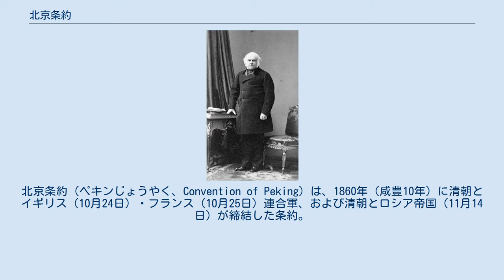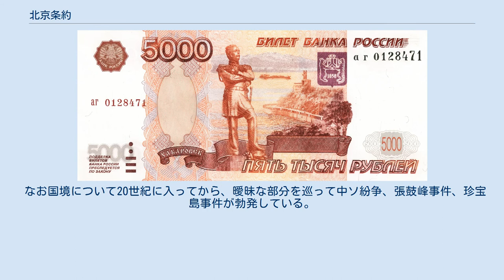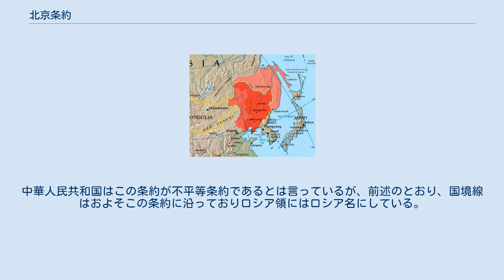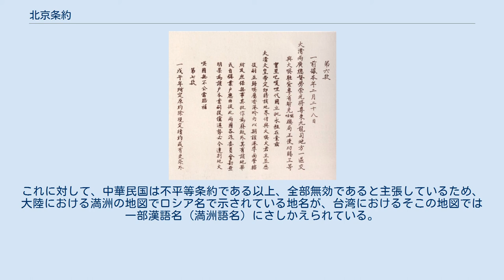北京条約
北京条約（ペキンじょうやく、Convention of Peking）は、1860年（咸豊10年）に清朝とイギリス（10月24日）・フランス（10月25日）連合軍、および清朝とロシア帝国（11月14日）が締結した条約。
天津条約の批准交換と追加条約である。
 北京条約の原因となる事件に巻き込まれることになったパークス。
割譲された九竜には彼の名が冠せられた通り「パークス通り」がある。
 アロー戦争後に天津条約が結ばれ英仏軍が引き上げたが、この条約の結果では英仏は満足していなかった。
また清の朝廷内部では条約に対する非難が高まり、清は条約に定められた1年以内の批准を拒んだ。
このため英仏軍は再び天津に上陸、咸豊帝は熱河へ撤退し、北京を任された恭親王も英仏連合軍の侵攻が始まると表に出てこなくなった。
北京を占領した連合軍は円明園を略奪し焼き払い、恭親王に最後通牒を送った。
結局、ロシアの仲介で北京にあった礼部衙門において清と英仏連合軍との交渉が行われ、清とイギリス、清とフランスとの間に新たな条約が結ばれた。
また仲介したことを口実に清とロシアとの間でも新たな条約が結ばれた。
いずれも不平等条約である。
 1860年11月2日 条約を締結した直後の恭親王奕訢 イギリス側代表エルギン伯爵 この条約で、清朝は 英仏への800万両の賠償金の支払い（天津条約で課せられた額600万両より増額）、 天津条約の実施（北京への外交官の駐留等）、 天津の開港、 清朝による自国民の海外移住禁止政策の撤廃と移民公認 が定められた。
また英仏個別の条項では、 清朝が没収したフランスの教会財産の返還、 および 英国へ九竜半島の南部九竜司地方（香港島に接する部分）を割譲 することが定められた。
 右側の薄い赤が外満洲：条約でロシア領と確定した部分。
なお、ロシア帝国が設置した「沿海州」は「沿海地方」のほかオホーツク海沿岸全域に及んでいたことに注意すべきである。
 ロシアは、まず清が認めていなかった1858年に締結されたアイグン条約の条文をだすことで、条約の効力を清に確認させた。
これでアムール川左岸の領有権を確保する。
さらに吉林将軍管轄区の一部である、図們江（以下「豆満江」）、ハンカ湖～ウスリー川以東アムール川以南の地域（東韃靼）が割譲された。
アイグン条約では清とロシアの共同管理地となった地域であったが、この条約によってロシア領と確定された（第一条）。
この条約のもと興凱湖界約（1861年）、琿春東界約（1886年）がむすばれて国境線がほぼ定まった。
 ロシアはこの後すぐにウスリー川以東など広大な地域を沿海州に含め、すでに2年前から清に無断でそこに建設していたハバーロフカの領有を正当化するとともに、海參崴（ハイシェンワイ）にウラジオストクを建設した。
そしてすでに設置していたアムール州などとあわせて1884年沿アムール総督府を設置することになる。
 五千ルーブリ紙幣に「1858」の年号とともに描かれたハバーロフスク 豆満江が清と朝鮮との国境であったことから、清は日本海への出口を奪われたことになるが、琿春議定書（1886年）で豆満江の航行権（いわゆる「出海権」）が認められた。
 なお国境について20世紀に入ってから、曖昧な部分を巡って中ソ紛争、張鼓峰事件、珍宝島事件が勃発している。
張鼓峰事件では、その影響で中国にとって日本海への出口の豆満江が封鎖されてしまったが、1991年中ソ国境協定で再びそれが認められた。
 最終的に国境は、中華人民共和国とロシア連邦とによる中露国境協定（2004年）で確定された。
なお、豆満江左岸がロシア領となったことに関連して鹿屯島問題が1883年朝鮮当局より提起されているが、現在でもロシアは反応を見せない。
 第二条でトルキスタンの境界を劃定することになり、のちにタルバガタイ条約（1864年9月）が結ばれ、国境線が天山山脈に東遷し、清はイシク・クルなどの広大な地域を割譲した。
さらに付加条約として、1869年ホヴド界約、オリアスタイ界約などがむすばれ、タンヌ・オリアンハイ西部をも割譲した。
（外西北） トルキスタンはさらにイリ事件を迎えることになる。
 また、ロシアはキャフタのほかウランバートル（中国名:庫倫（クーロン）、ロシア名:ウルガー(ru)）、張家口（ロシア名:カルガン）（第五条...